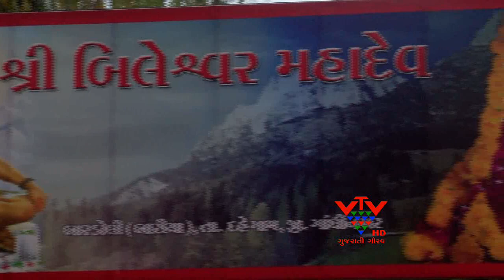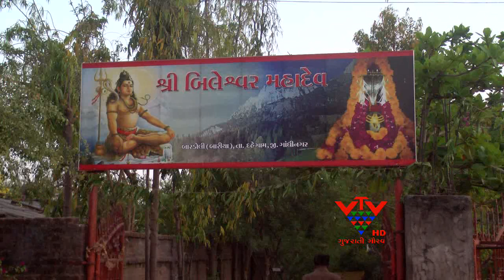VTV- PRAFUL DAVE'S SHIVA WORSHIP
શિવરાત્રીનાં દિવસે શિવભક્તોએ અનેક રીતે ભોળાશંભુને રિઝવવાનો પ્રયાસ કર્યો હતો. જાણીતા લોક ગાયક પ્રફુલ્લ દવે અને તેમના ધર્મ પત્ની ભારતીબહેન કુંચાલાએ વાત્રક નદીનાં કિનારે આવેલા બિલેશ્વર મહાદેવને સૂરાભિષેક દ્વારા શીવ ઉપાસના કરી હતી.